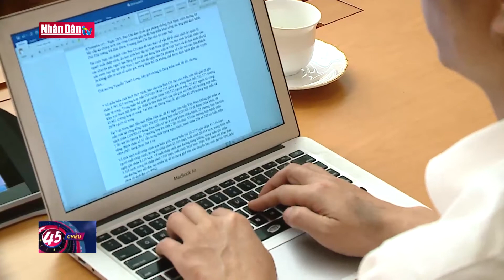Quản lý người xuất nhập cảnh, cẩn trọng với du lịch quốc tế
Quản lý người xuất nhập cảnh, cẩn trọng với du lịch quốc tế | Truyền Hình Nhân Dân
2. Dự Báo Thời Tiết Hôm Nay